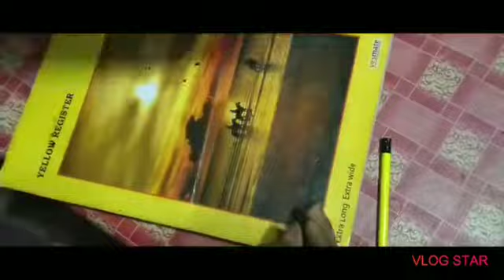oil pastel colouring for 10 years kids(1)